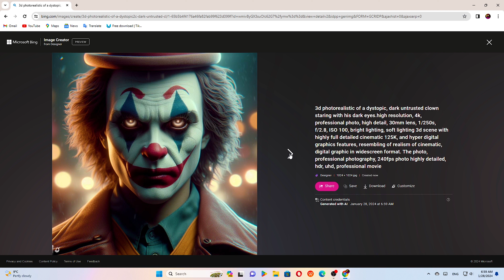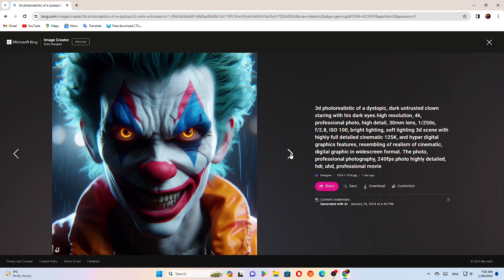How to create Horror Joker Images with Bing AI - Create For FREE - No Photoshop - Graphic Hub